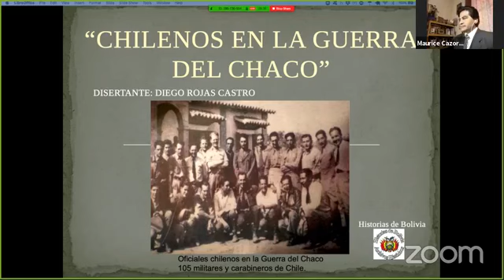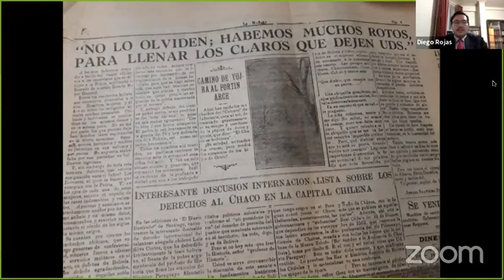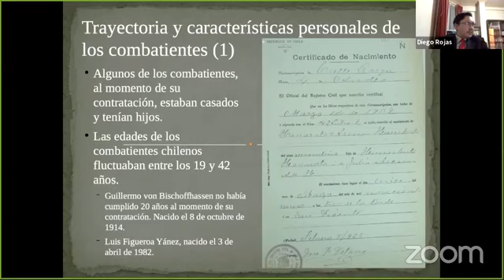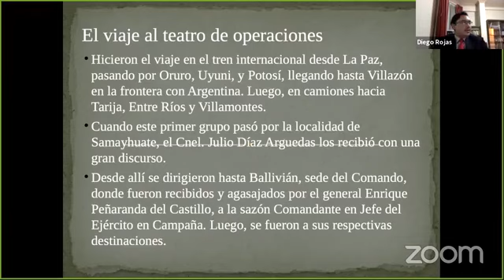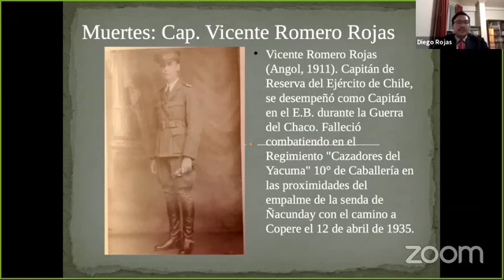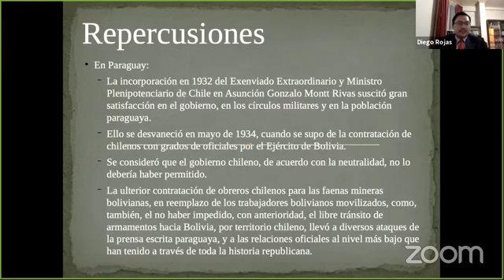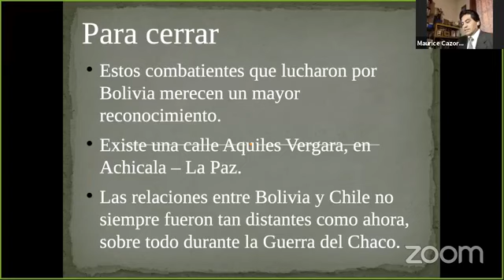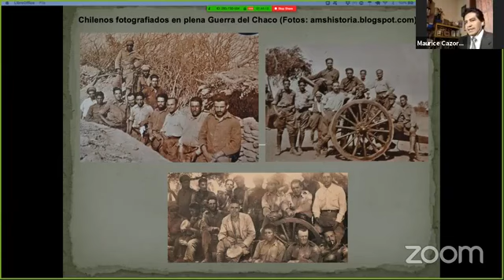CHILENOS EN LA GUERRA DEL CHACO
Ciclo de Conferencias: Reminiscencias de una Guerra
Expone: Diego Rojas Castro

Durante la Guerra del Chaco, poco más de una centena de exmilitares y excarabineros chilenos, a título personal, se desempeñaron como combatientes con grados de oficiales en el Ejército de Bolivia. Daremos a conocer las motivaciones que tuvieron para asistir a la guerra, las reacciones en ambos países beligerantes ante sus contrataciones y las repercusiones que tuvo su participación en ellos mismos y en sus familias.